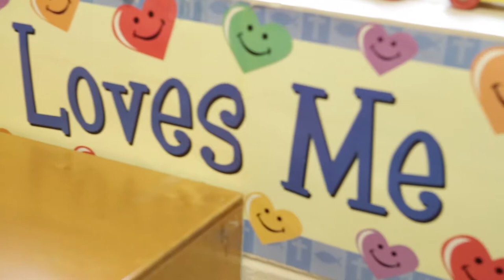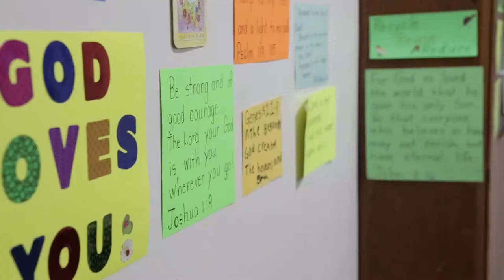Non-Profit Documentary: Church Vision Casting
Logos Media is a full service video production company. Logos Media specializes in creating content that needs a tightly focused message and a beautifully polished production value. Logos Media can you with everything from:

Writing a script
Generating creative video ideas
Creating a content calendar
Short social media videos
Explainer videos
First impression videos
Motion graphics
Documentary style videos
Testimonial videos
Aerial and Drone Video
Company and Personal Profiles
Product Demonstrations
Event Videos